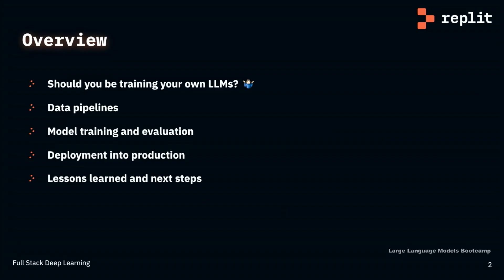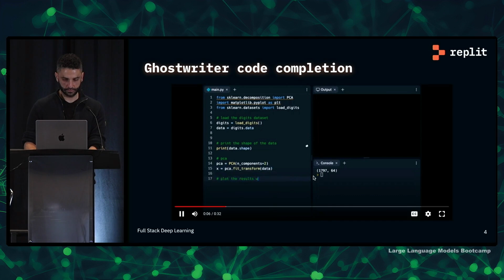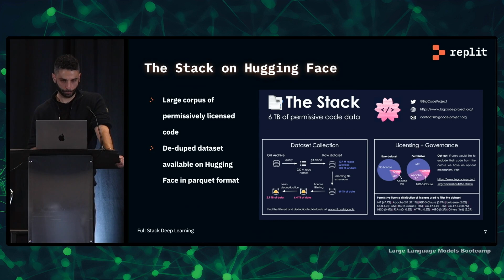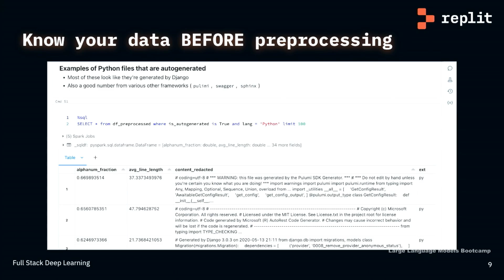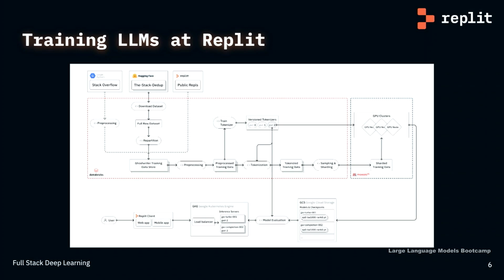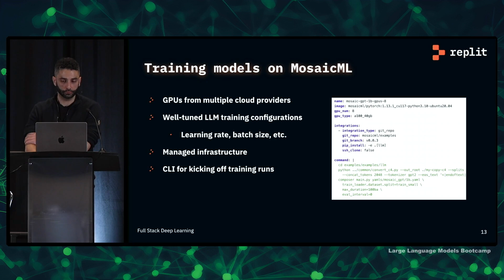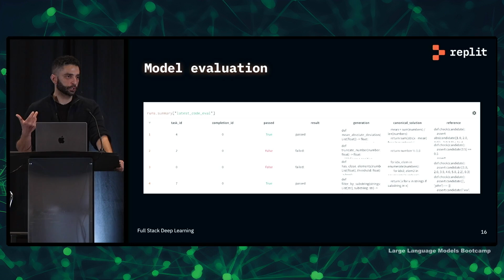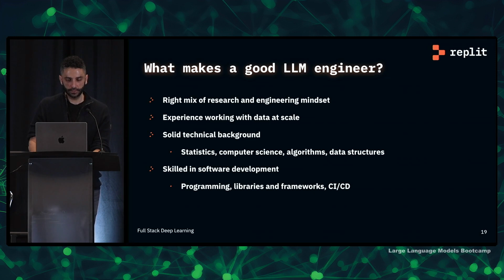Reza Shabani - How Replit Trained Their Own LLMs (LLM Bootcamp)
In this video, Reza Shabani of replit walks through the process of training your own LLM, from data processing to deployment.

00:00 Why train your own LLMs?
04:44 The Modern LLM Stack
07:24 Data Pipelines: Databricks & Hugging Face
13:34 Preprocessing
16:29 Tokenizer Training
19:57 Running Training: MosaicML, Weights & Biases
22:41 Testing & Evaluation: HumanEval, Hugging Face
26:33 Deployment: FasterTransformer, Triton Server, k8s
27:55 Lessons learned: data-centrism, eval, and collaboration
30:12 What makes a good LLM engineer?